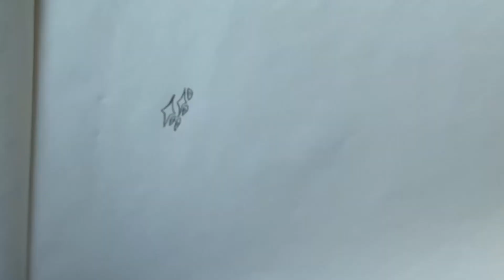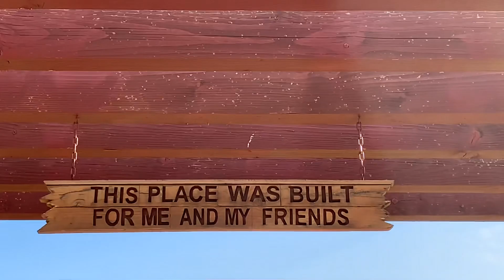I’ve had a dream here!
I wake up in a little neighboorhood in Denver, dance in the bathroom of a Dunkin’ Donuts. I Sit in a very hot car and drink coffee while looking coyly at people who don’t know I’m there. I go to a park and climb a tree. I try to avoid stepping on grasshoppers. I sit on a bench. We listen to grass.